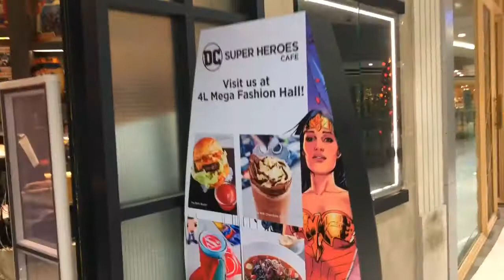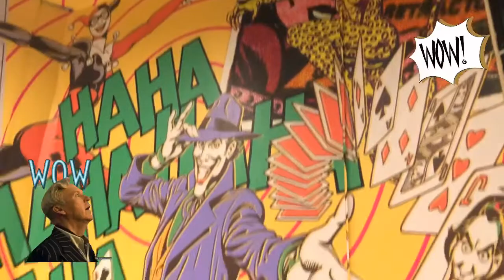DC SUPERHEROES CAFE - SM MEGAMALL